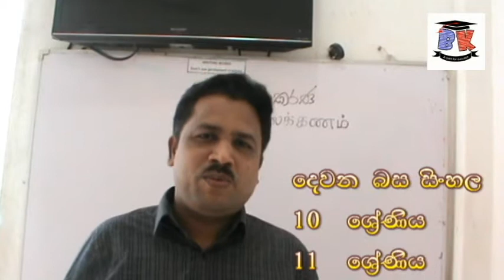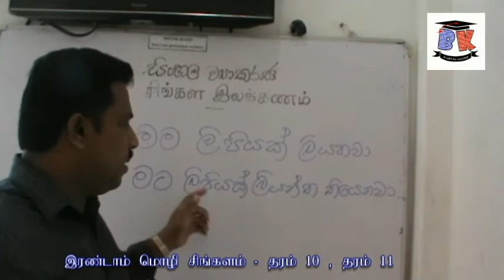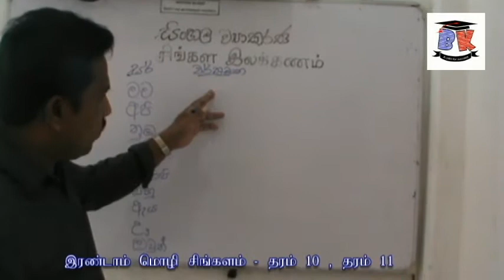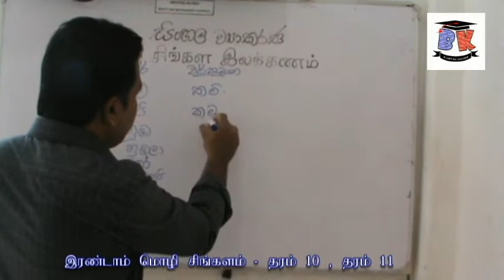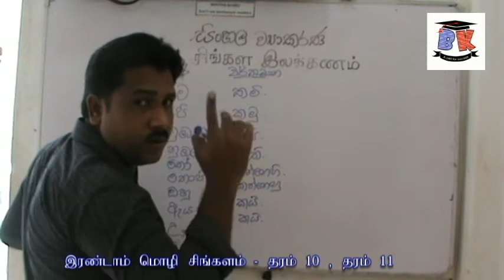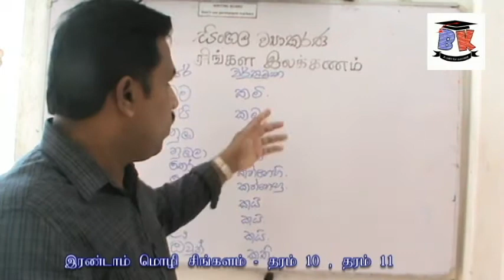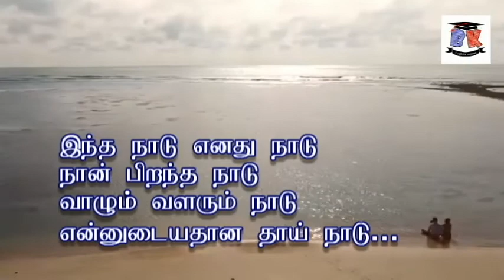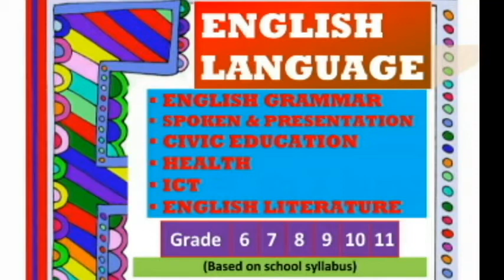SINHALA SECOND LANGUAGE GRADE 10 & 11 BK VISION ACADEMY